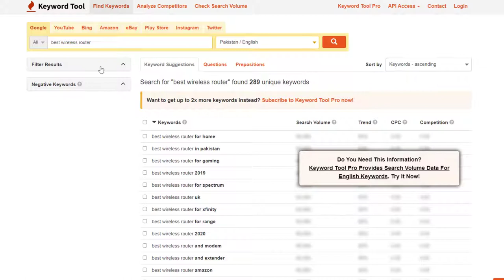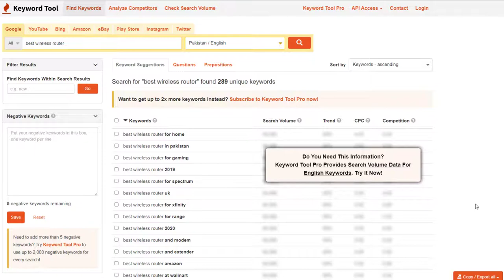KeywordTool.io Keyword Research Tool Guide for Beginners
KeywordTool.io is a keyword research tool that can help you identify popular and relevant keywords for your website or content. Here is a guide for beginners on how to use KeywordTool.io:

Go to the KeywordTool.io website and enter a seed keyword or phrase in the search bar. This is the starting point for your keyword research and can be a broad topic or a specific product or service.

Select your target language and location. This will help KeywordTool.io generate keyword suggestions that are relevant to your target audience.

Choose the search engine you want to target (e.g. Google, Bing, YouTube, etc.). This will affect the types of keywords that are generated, as different search engines have different search volumes and trends.

Click on the "Get Keywords" button to generate a list of keyword suggestions. The results will include the keyword, the search volume, and the cost-per-click (CPC) for each keyword.

Use the filters and sorting options to refine your results. You can filter by search volume, CPC, and other criteria to find the most relevant and valuable keywords for your needs.

Export your results to a CSV file or download them as a PDF for later reference.

By using KeywordTool.io, you can easily identify popular and relevant keywords for your website or content, which can help you optimize your website for search engines and attract more traffic. It is a useful tool for beginners as well as more experienced marketers, as it provides a wide range of keyword suggestions and data to help inform your SEO and content strategy.

💥💥Vieo Chapters💥💥
00:00 Universal SEO Tool
00:48 Building Dofollow Comment Backlink
03:50 Building Dofollow Forum Backlinks
14:32 Ending